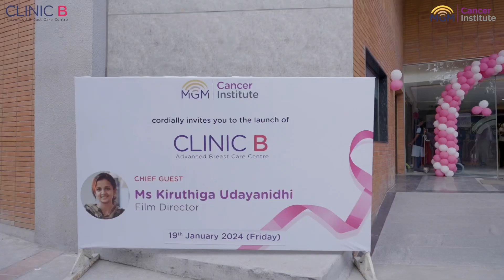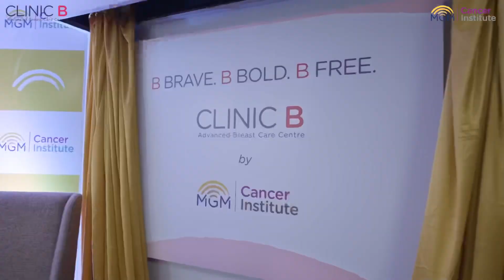Clinic B, Advanced Breast Care Centre Launch @ MGM Cancer Institute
Official Launch of Clinic B: Pioneering Excellence in Breast Health Care

We are proud to present the highlights from the distinguished launch event of Clinic B at MGM Cancer Institute. This video captures the essence of our commitment to innovative breast health care.

Graced by the presence of film director Kiruthiga Udhayanidhi as the chief guest, and Miss Radhika Santanakrishnan, an esteemed breast cancer survivor and philanthropist, as the guest of honor, the event marked a significant advancement in our healthcare services.

Esteemed leaders of MGM Healthcare and MGM Cancer Institute, including Dr. Urjitha Rajagopalan, Dr. Prashanth Rajagopalan, and Mr. Harish Manian, Group CEO, demonstrated our united front in this endeavor.

The event also highlighted the contributions of Dr. M.A Raja, and our expert breast oncoplastic surgeons, Dr. Veda Padma Priya and Dr. Kirti Katherine Kabeer, who are at the forefront of providing comprehensive breast care.

This video is a testament to our dedication and efforts in setting new standards in breast health care.

Explore the journey of Clinic B and be part of our mission towards a healthier future